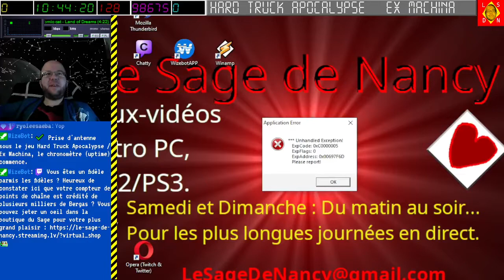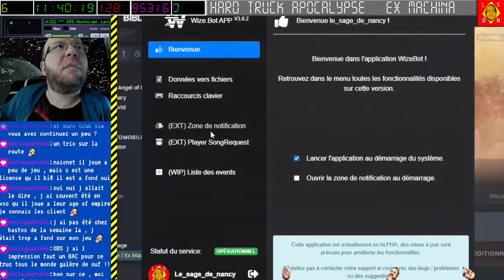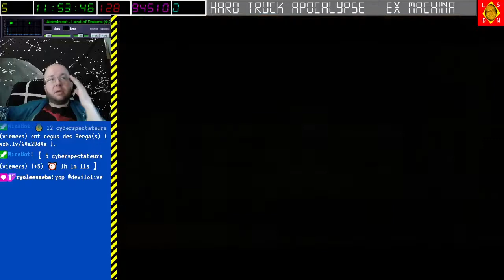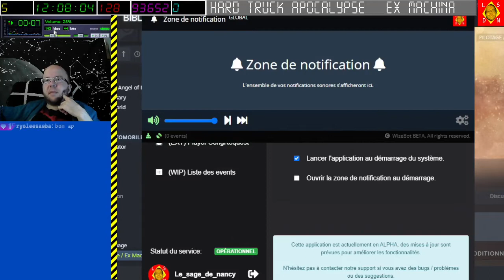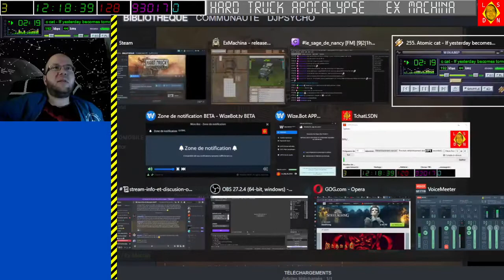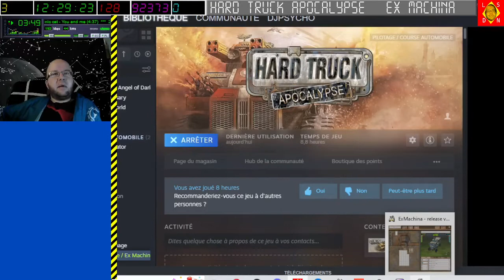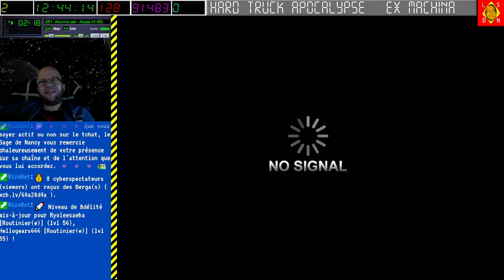[10-09-2022] Hard Truck Apocalypse - Ex machina [LSDN]